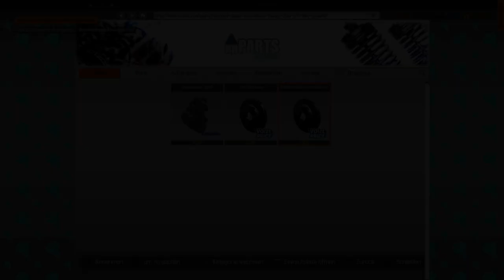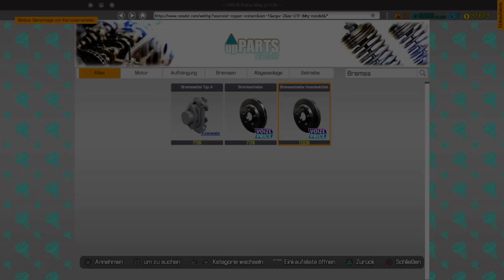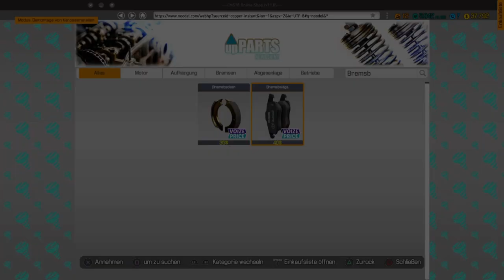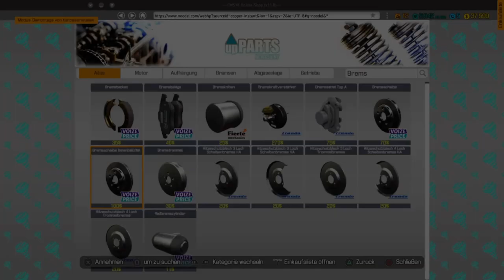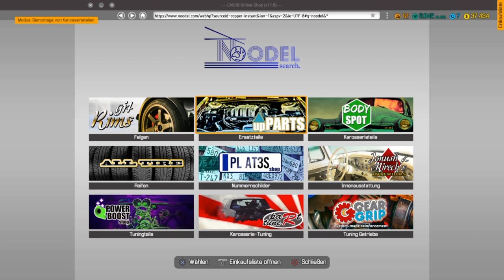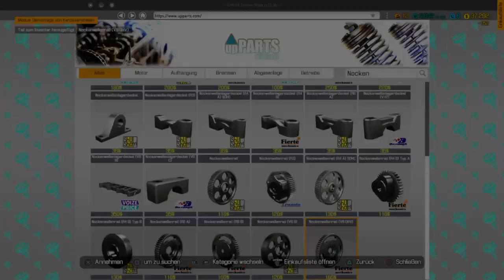Car Mechanic Simulator #28 Ohne Filter geht es nicht